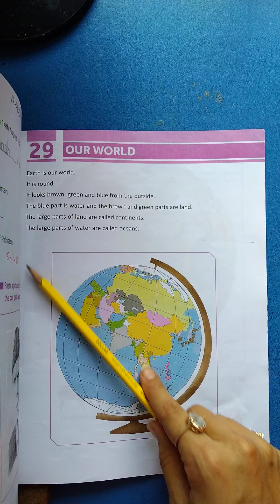Class Montessori III Social Studies Video, Dated 16 04 2021